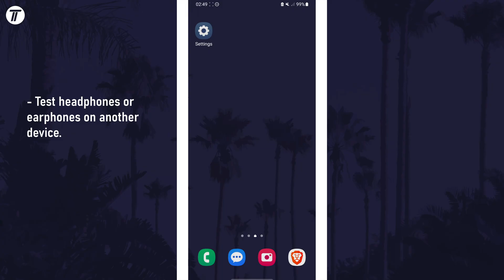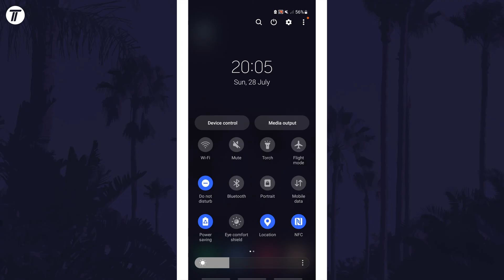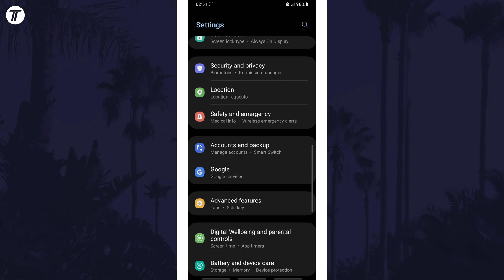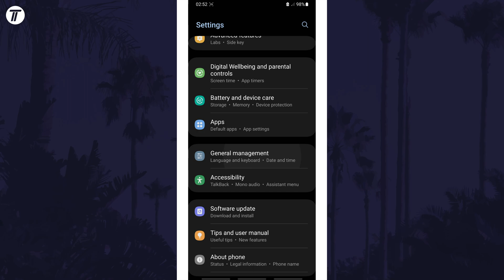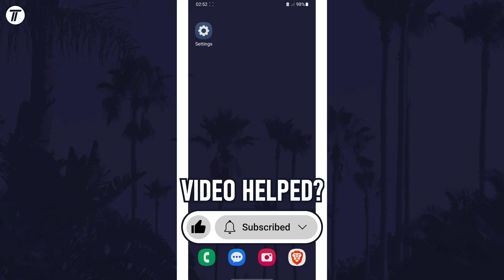No Sound? How to FIX Sound Not Working on Samsung Phone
Want to know how to fix sound not working on Samsung phone? This video will show you how to fix no sound on Samsung phone. You might want to know how to fix Samsung phone sound not working if you have a problem with your device’s speakers or headphones/earphones. The method will work on all Samsung phones including Samsung Galaxy S23, Galaxy S24, Galaxy S25, Samsung Galaxy A series and more! Hopefully today’s video helps show you how to fix Samsung phone no sound!

Methods to Fix Sound on Samsung Phone:

00:00 Intro
00:15 Adjust Volume
00:32 Test Headphones or Earphones
00:43 Reconnect Bluetooth Device
00:49 Check Your Speakers
01:27 Turn Off Bluetooth
01:45 Check All Volume Options
02:05 Turn Off Do Not Disturb
02:27 Check Sound Settings
02:40 Restart Your Phone
02:47 Check Sound Balance
03:03 Research If Issues Relates to One App
03:15 Check for Updates
03:24 Factory Reset Device
03:38 Conclusion & Outro